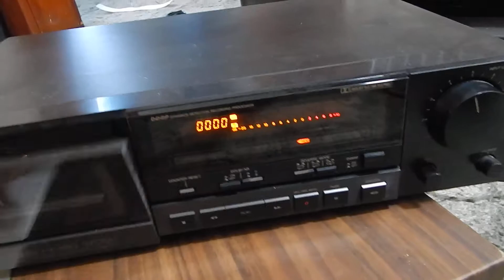JVC RECEIVER & DECK TD431 PRODUCT REVIEW & TESTING